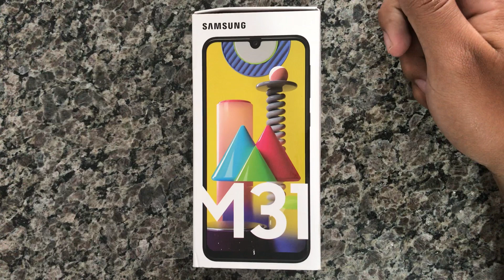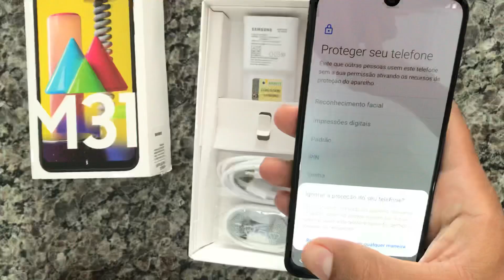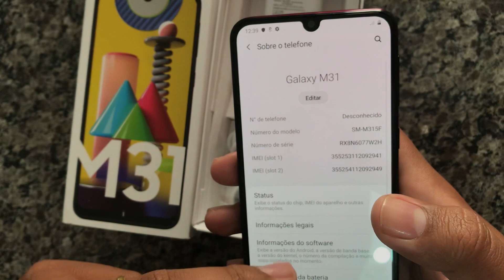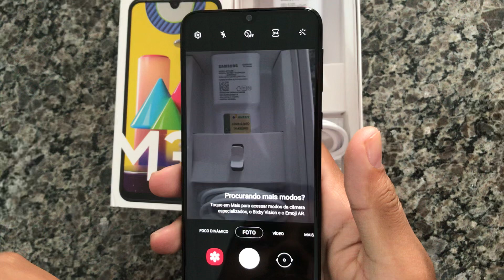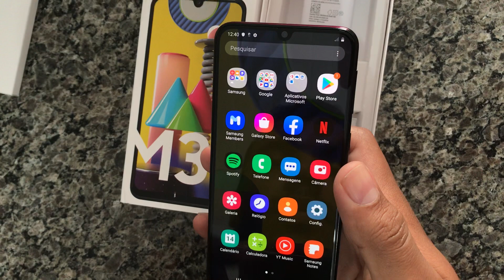Unboxing Smartphone Samsung Galaxy M31 128GB 6GB RAM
🛒 ONDE COMPRAR COM SEGURANÇA 👇

Smartphones em promoção

★ Seja AMAZON PRIME, vale MUITO a pena ➽